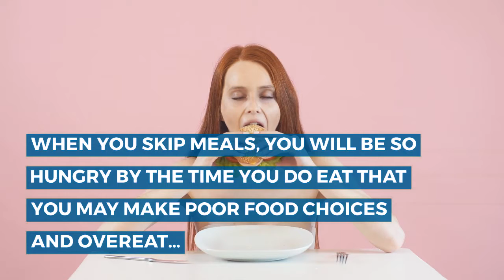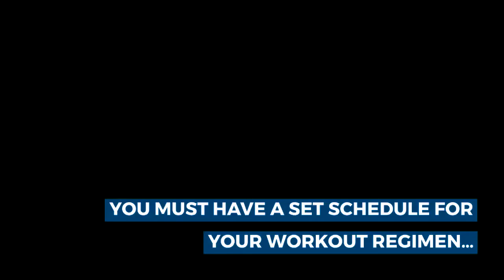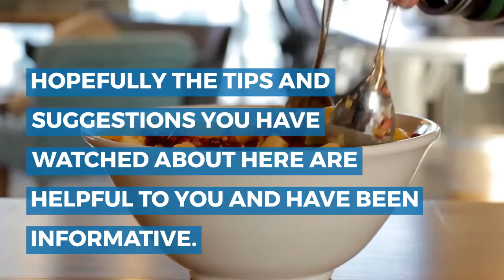How to Lose Weight Without Losing Your Mind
Weight loss is something most of us struggle with. Good nutrition and exercising are key, but you need to know how to pull it together. The following article will help you get started in reaching your target weight.